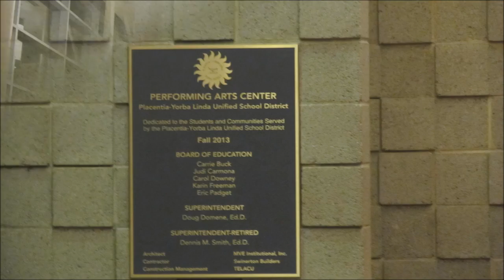Yorba Linda Jazz Jam Featuring Francisco Torres - May 24th, 2017 (FULL CONCERT)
0:00 Intro & Title Card
0:38 YLHS Jazz 2 - My Blue Heaven
3:33 Francisco Torres Introduction by YLHS Director Bincins Garcia
4:10 YLHS Jazz 2 - God Bless the Child; Arr. Nestico (feat. Torres)
9:00 Comments by Francisco Torres
9:32 Assistant Director John Hallman Introduction by YLHS Director Bincins Garcia
9:51 YLHS Jazz 2- How High the Moon; Arr. Kubis (feat. Hallman)
13:03 YLHS Jazz 2 - Makin' Whoopie; Arr. Wolpe (feat. Torres)
16:36 YLHS Jazz 2 - Critical Mass by Jeff Jarvis
22:04 Picture of YLHS Jazz 2 & TRMS Jazz Band
22:46 Introduction by Travis Ranch MS Director Rebecca Dominguez
23:10 TRMS Jazz Band - Groovin' Hard; Arr. Barduhn
26:42 TRMS Jazz Band - The Blues Walk; Arr. Murtha (feat. Torres)
32:36 TRMS Jazz Band - Caribbean Dance (feat. Torres)
34:48 Pictures of Francisco Torres & YLHS Jazz 1 Band directed by Richard Watson
35:25 YLHS Jazz 1 Band - Cut N' Run by Gordon Goodwin
39:43 YLHS Jazz 1 Band - Long Summer Nights (feat. Natalie Suvarnasuddhi)
44:20 YLHS Jazz 1 Band - Get Me to the Church (feat. Torres)
48:05 YLHS Jazz 1 Band - You Stepped Into A Dream (feat. Torres)
53:05 YLHS Jazz 1 Band - Another Look in the Diminished Chord
57:31 YLHS Jazz 1 Band - Forever Starts Today by Kubis
1:05:40 YLHS Jazz 1 Band - Cut N' Run featuring Matt Arsenault, Drum Set
1:14:15 Closing Remarks & Thanks
1:15:08 Recap of Photo Collection
1:16:17 Special Thanks from Music Amenities; Credits
1:17:39 Closing the Performing Arts Center & Thank You to Mrs. Watson

Copyright Music Amenities 2017